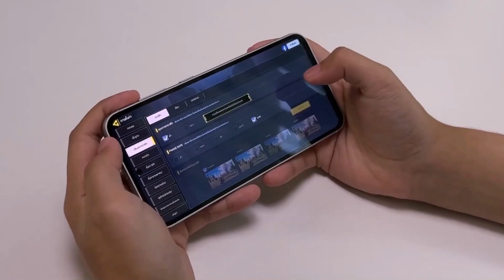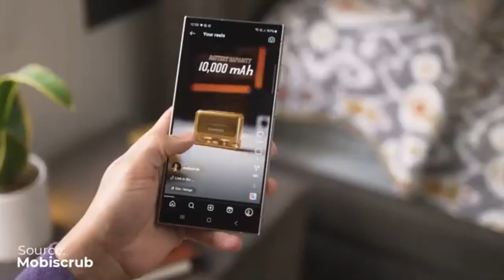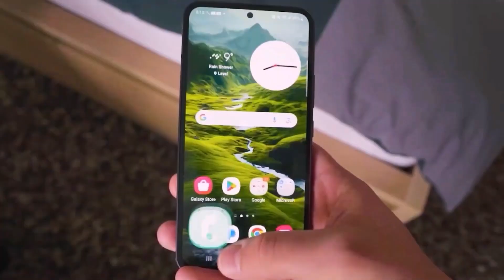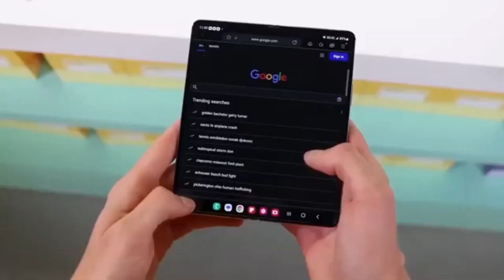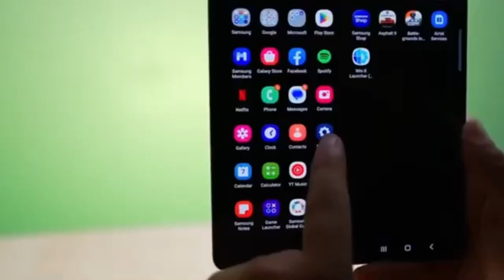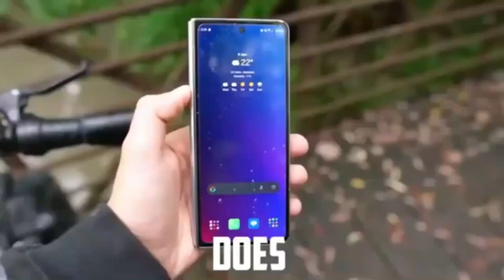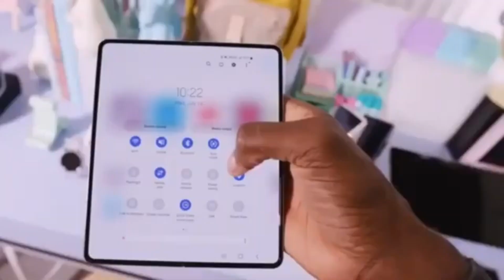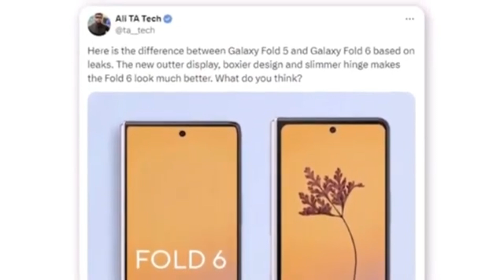Samsung Galaxy A56 5G - OFFICIAL!!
Samsung is developing the Exynos 1580 chip, which might power the Galaxy A56 5G. Get the latest scoop on what this means for Samsung's mid-range lineup.

PEACE!!